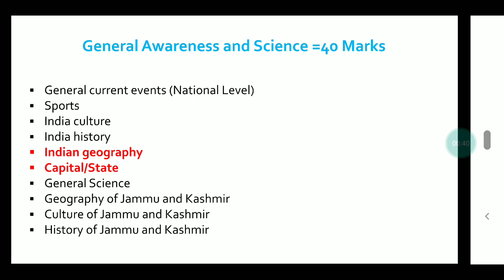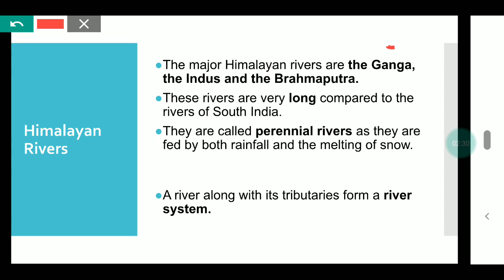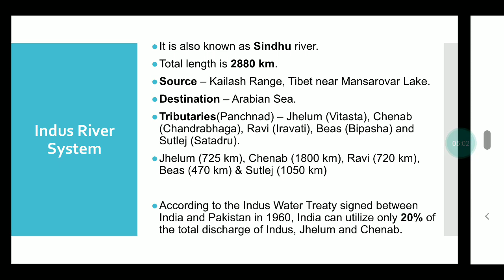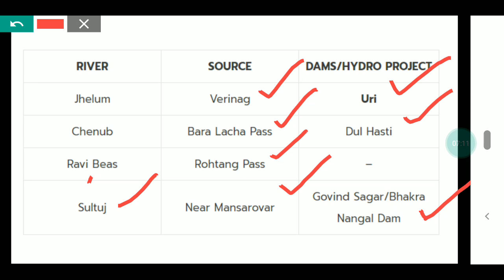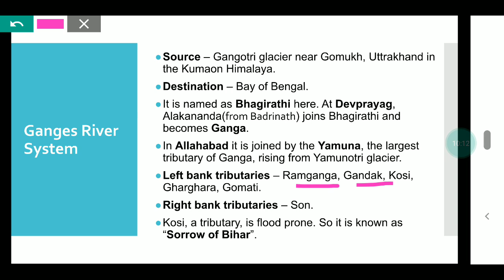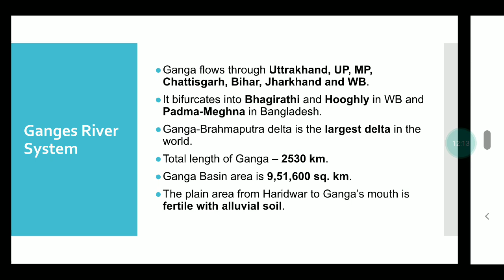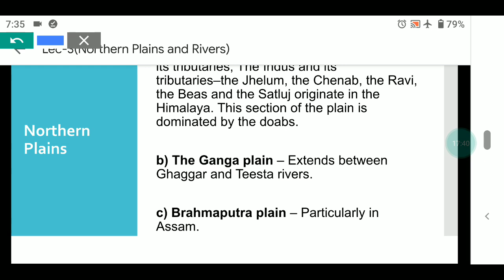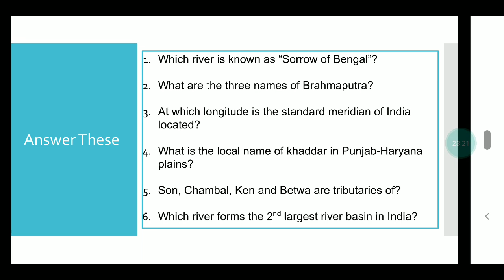INDIAN GEOGRAPHY | GENERAL AWARENESS | CLASS 3 | SHRADDHA MAM | JKSSB CLASS IV RECRUITMENT 8575 POST